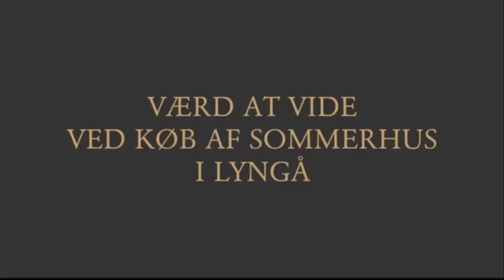Værd at vide ved køb af sommerhus i Lyngå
I videoen fortæller Advokat Søren V. Andreasen, hvad man skal være opmærksom på når man køber et sommerhus i Lyngå, og hvad forskellen på at købe et hus og et sommerhus i en købskontekst er.